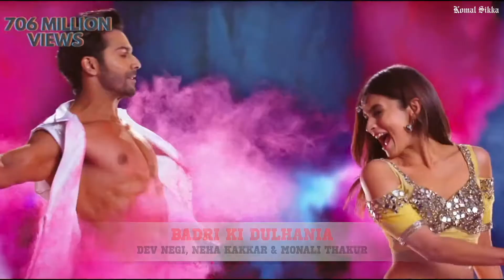Top 24 MOST VIEWED INDIAN Music Video Of All Time | OCTOBER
Hey guys, i hope y'all like this video!!!